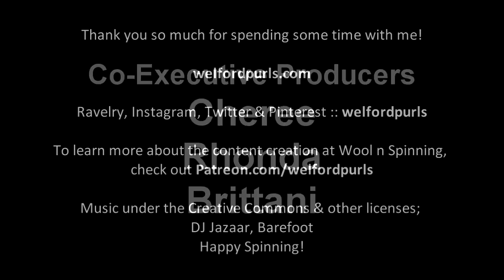Episode 90 LIVE: The Spin that Ended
Thank you for joining me this week! We will have a shorter than usual show since I am still fighting off this Laryngitis and my voice won't last through an hour long show. We cover a little (tiny) bit of housekeeping that includes reminding you about a giveaway. Head to the Ravelry group to enter. Then we chat about plying and finishing a massive spin I've been working on since October 2017. It feels really good to be finished! Thank you for allowing me to share!